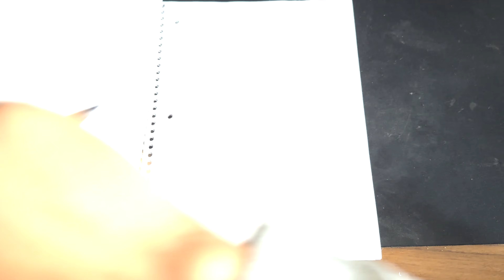first day of school